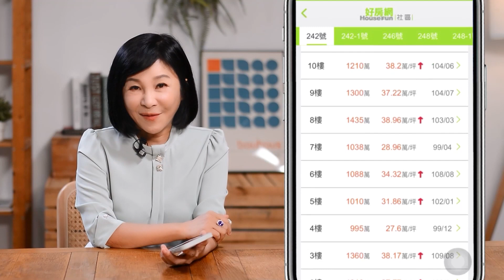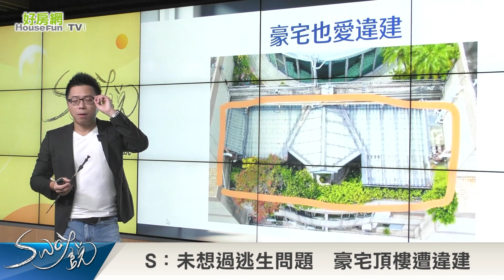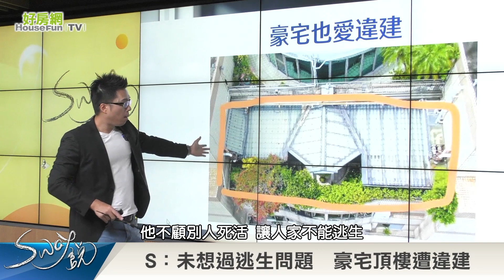住頂樓加蓋 Ｓ：想逃生都沒機會｜Sway說｜好房網TV｜20230919